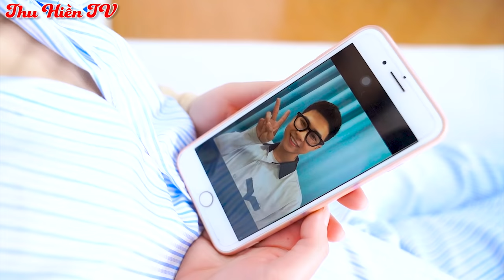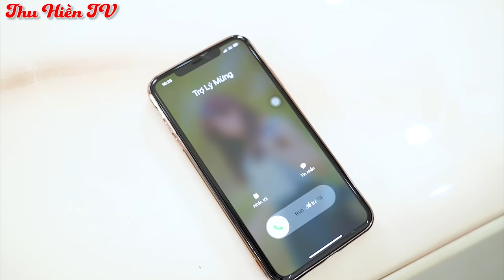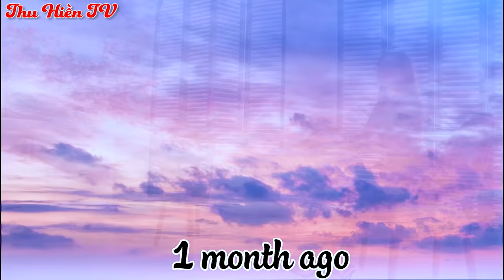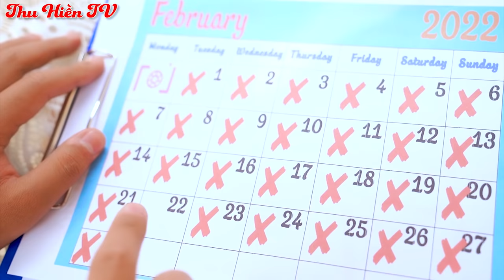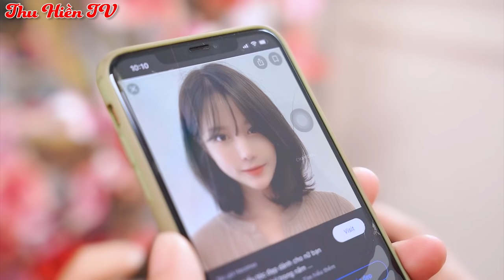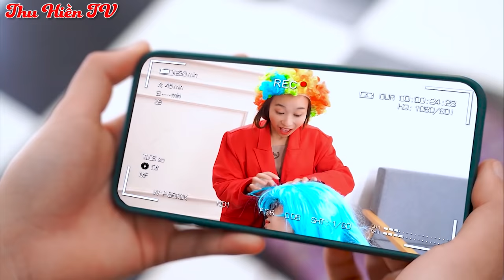HOÀNG VÂN TRẢ THÙ 💕 Tổng Hợp Phim Cổ Tích Đời Thực Phần 67 💕 Thu Hiền TV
Người phụ nữ bản lĩnh và hiện đại là người phụ nữ biết cách tự bảo vệ, dũng cảm từ bỏ người đàn ông tệ hại và tự tìm lấy hạnh phúc của chính mình.

Xem thêm:
► Kênh Thu Hiền TV:
Lưu ý:
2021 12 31 T3 Tri HongLOR thao trang thư